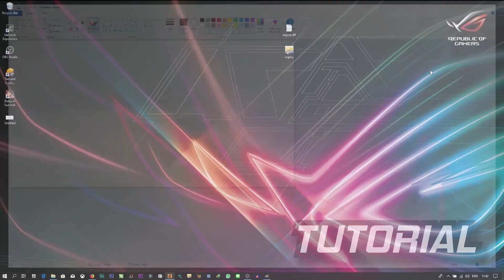Review Mod GTA 5 Pesawat Airbus A220-300 / Bombardier CS300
Halo semuanya, di video kali ini saya kembali lagi me review mod pesawat di GTA 5 dan mod pesawat yang saya review kali ini adalah Airbus A220-300 atau Bombardier CS300. Seperti apa modnya...?? yuk cekidot.

Selamat menyaksikan :)